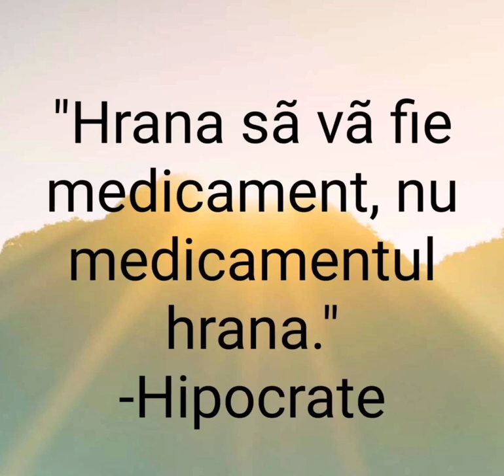Sorbestreaua, o planta medicinala tot mai rar utilizata /planta medicinala comestibila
Va multumesc pentru vizualizare 😊

Toate drepturile sunt rezervate. Nu copiati sau repostati videoclipul, daca va place adaugati-l la favorite sau distribuiti-l de pe acest canal.